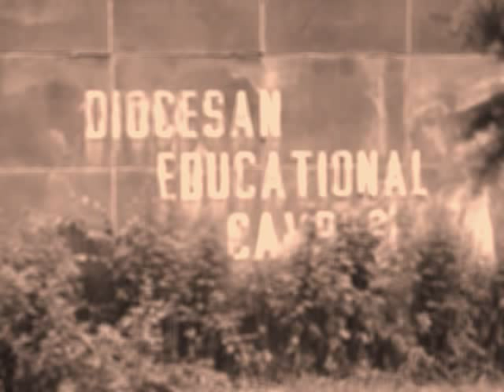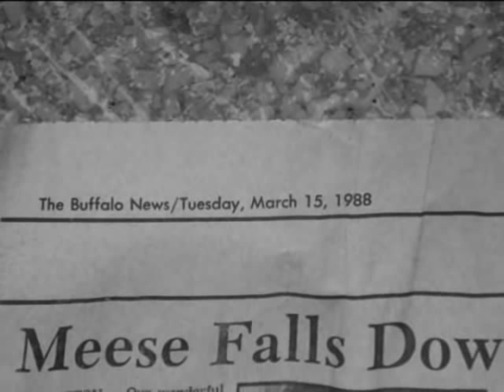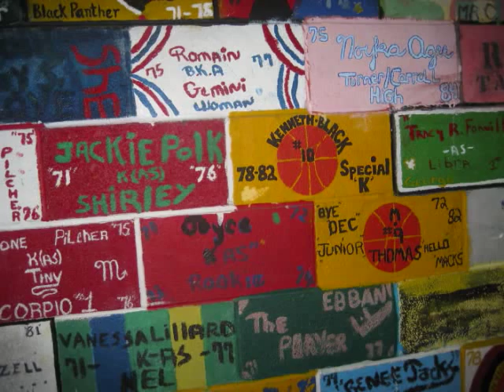Buffalo German Roman Catholic Orphanage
I decided to search around the old abandoned Buffalo German Roman Catholic Orphanage. I used this piece for a soundwalk project at the university of Buffalo. Music is by apocalyptica and Phillip Glass. The music flows nicely with the pictures of an erie building that some say is haunted